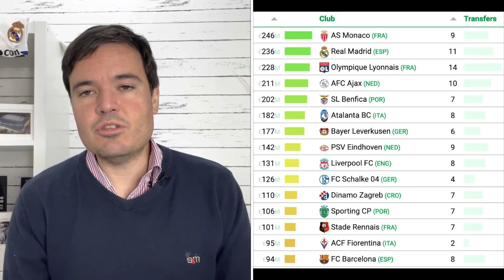⬜🟪 🍼 Mientras el REAL MADRID ARRASABA en EUROPA, tenía la CANTERA más RENTABLE del MUNDO 🔥💎💲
✅ El Real Madrid es el segundo club de Europa que más plusvalías ha sacado de su cantera desde 2015, solo por detrás del Mónaco que lidera la clasificación gracias a la venta de Kylian Mbappé.

❗❗ Si quieres ver la lista de reproducción de ESPN, pincha en el enlace 👉